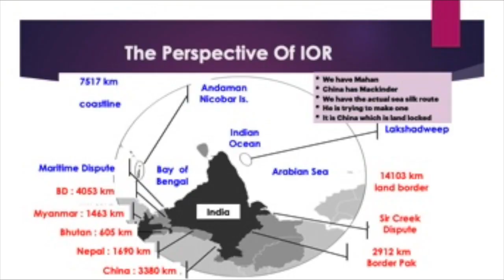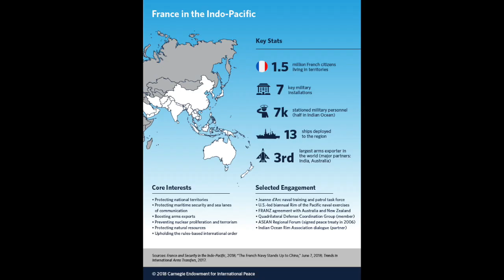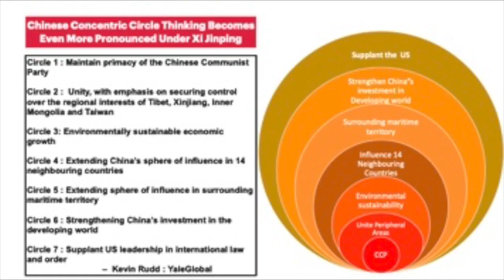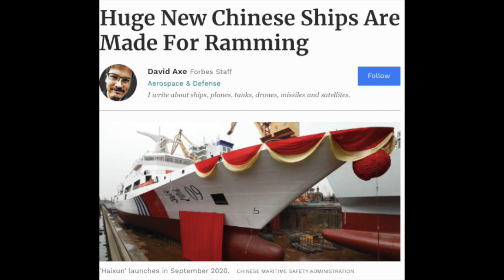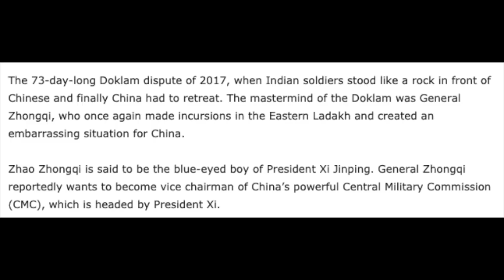Revealed! Chinese Naval Plans. indianocean southchinasea islandbuilding by Lt Gen Dushyant Singh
Jai Hind! In this video i discuss with Lt Gen Dushyant Singh  PVSM AVSM Retd. about the Chinese motives in the Sea with the Philippines standoff and the India China standoff. We touch upon subjects like the strengths and weaknesses of the Chinese moves and how the world needs to respond to these threats. We discuss where would bet he next Chinese standoff in India and Abroad. We also discuss the coveted National Security Guard. or the NSG.

LINKEDIN: DEF TALKS BY AADI ACHINT

Copyrights owned.